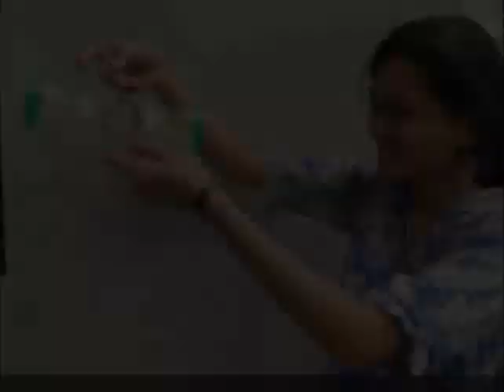Bottle Flywheel | Kannada | Fun Flywheel!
DUBBED IN KANNADA by Mr. P. K. Nanavati. This is an amazing trick you can perform and impress your friends. It's almost magical and counter-intuitive and you can also learn principle of flotation, sinking and buoyancy. For this all you need is a pan balance, a spring balance, half mug full of water and a piece of stone. First take a mug fill it half with water and place it on a pan balance. Notice the reading on the balance -- 400gms. This will be the weight of water. Now you can ask your friends a question. What if I put my fingers inside this water and not touch the mug. Will the reading change, will it become more or less. Most of your friends might say that since you are not touching the mug it will remain at 400gms. And this is where the magic begins. Now put your fingers inside the water. Magically the weight of the water will increase. On removing the fingers the weight of water will decrease.
Not let's try the experiment by putting our fist inside the water. We know that a fist has more volume then just the fingers. Now the weight of water will increase more. So this has to do with the volume of things which are put inside the water. To understand this phenomenon take help of a spring balance and hang a stone. Notice the reading on the spring balance. This is the weight of the stone, approximately 64gms. Weight of water is still 400gms. Now let's put stone inside water. Let's see what happens to the weight of water and weight of the stone when we put stone inside the water so that it is not touching any part of the mug. We will see that the stone has lost weight, just like when you go inside a swimming pool you feel lighter, stone inside the water is feeling lighter and it is lighter by about, as you can see, 26gms. In water the stone weighs 36gms less. But what happens to the water?  Interestingly, the weight of the water will increase by the same amount.
Repeat the same experiment by using kerosene. Kerosene is lighter than water and you will see that the amount of weight that the stone looses is less in kerosene than in water. This is because the amount of loss is equal to the weight of liquid displaced. Since kerosene is lighter the weight of kerosene displaced is less than
the weight of the water displaced and it also explains why when we dip the fist, the weight of water displaced was larger compared to when we dipped our fingers and hence when we dip the fist the weight of water increases much more than we dipped our fingers. This explains the concept of buoyancy and flotation and sinking and you can perform this magic trick. This work was supported by IUCAA and Tata Trust. This film was made by Ashok Rupner TATA Trust: Education is one of the key focus areas for Tata Trusts, aiming towards enabling access of quality education to the underprivileged population in India. To facilitate quality in teaching and learning of Science education through workshops, capacity building and resource creation, Tata Trusts have been supporting Muktangan Vigyan Shodhika (MVS), IUCAA's Children’s Science Centre, since inception. To know more about other initiatives of Tata Trusts, please